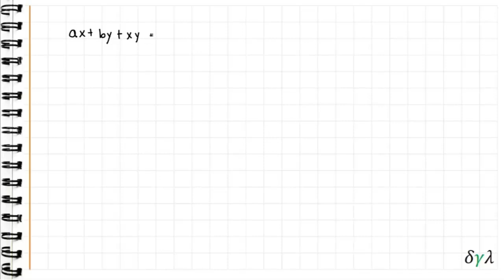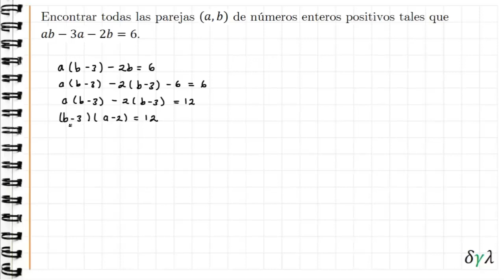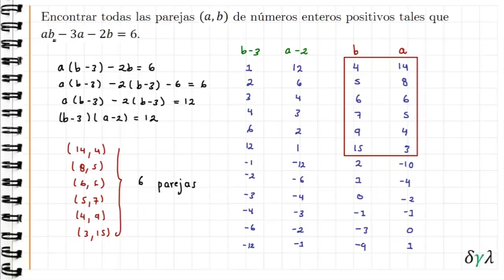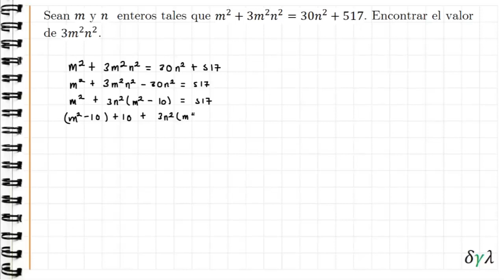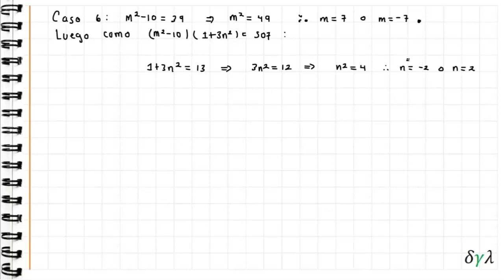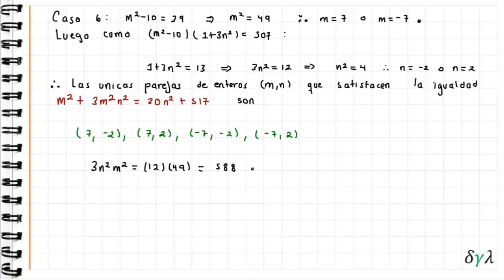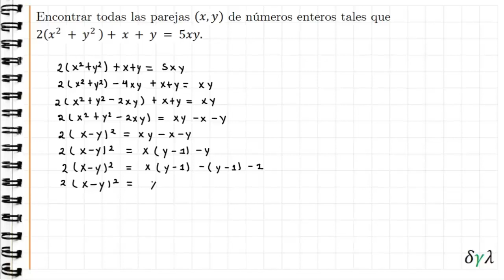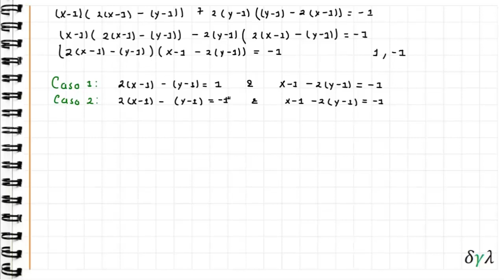Teoría de números: Simon's favorite factoring trick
Si necesitas asesorías o ayuda con tareas puedes contactarme a través de whatsapp o telegram:
Se resuelven varios ejercicios usando el truco de factorización favorito de Simon (Simon's favorite factoring trick).

1. Encontrar todas las parejas (a,b) de números enteros positivos tales que ab-3a-2b=6.

2. Sean m y n  enteros tales que m^2+3m^2 n^2=30n^2+517. Encontrar el valor de 3m^2 n^2.

3. Encontrar todas las parejas (x,y) de números enteros tales que 2(x^2  + y^2  )+ x + y = 5xy.